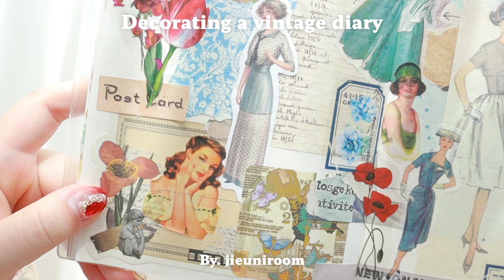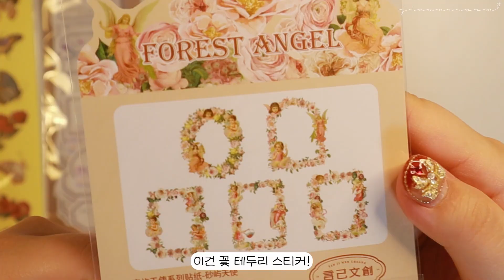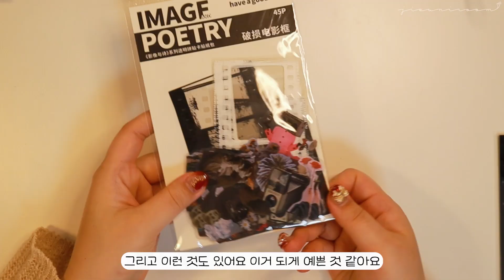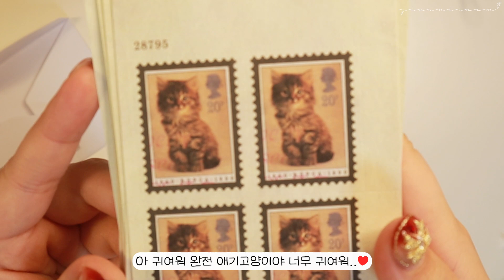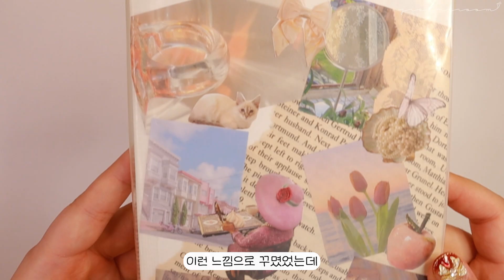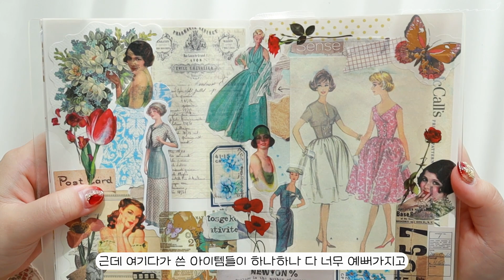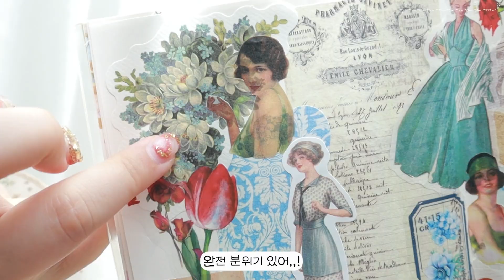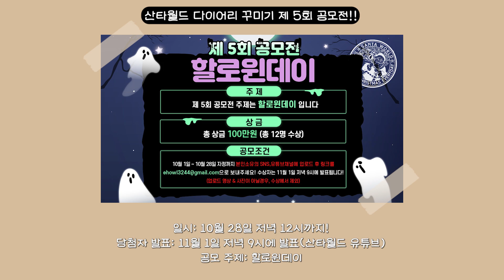Sub)빈티지다꾸 랜덤박스 하울하고 다꾸하기🎁 구독자이벤트💖 산타월드 | 문구하울 | stationery houl | decorating a vintage diary🌙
❣️If you turn on the subtitle option on YouTube video settings, you can see English subtitles.

🎀지은이룸X산타월드 구독자 이벤트🎀
당첨자 3분께 3만원 랜덤박스 선물 이벤트🎁
-응모 기간: 10.18 ~ 10.20 (3일간)
- 당첨자 발표: 10월 21일(금) 커뮤니티 게시판 공지
- 이벤트 폼 작성 후 댓글로 참여완료 형식의 댓글 남기기

🎅🏻산타월드 & 작가 스티커 & 굿즈 제작 프로젝트 스티커&굿즈 무료 제작 자세한 내용은 산타월드 공지사항에서 확인 바랍니다!

🎅🏻산타월드 오프라인 매장 교보문구 입점! [판교점 동대문점 천안점 광교점 디큐브시티점 수유점]
⭐️오프라인 한정판매 빈티지 랜덤팩 2만원

단순 링크 공유 외 영상의 다운로드, 캡쳐, 무단 재가공 및 무단 게시를 엄격히 금지합니다!